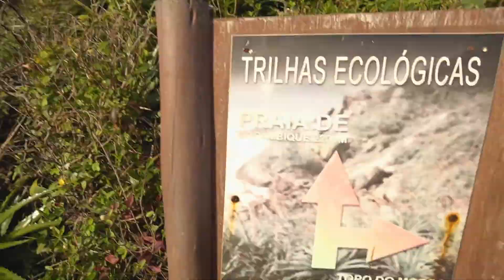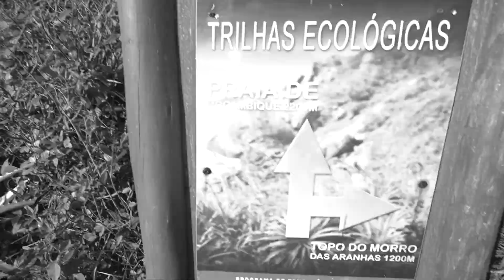Dicas para Youtubers : Ep5 - OTIMIZANDO O TEMPO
Vida de Youtuber e videomaker não é fácil, você precisa estar sempre ligado e sempre procurando conteúdo. Já pensou como é bom aproveitar cada segundo possível?